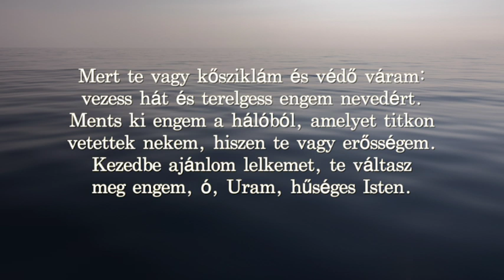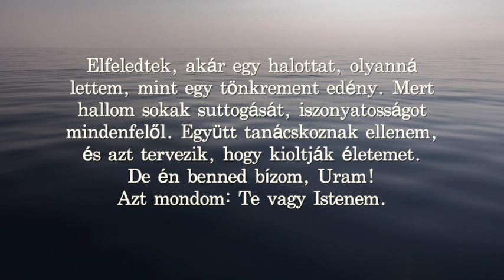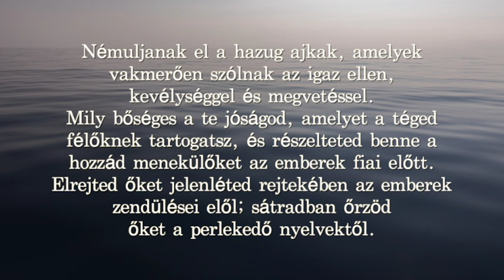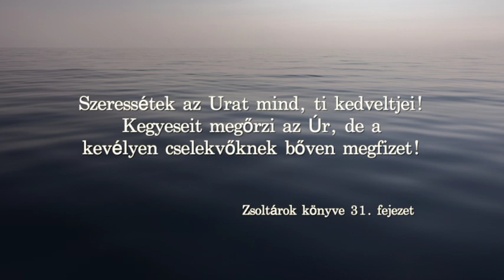Zsoltárok könyve Cserbik Jánossal - 31. Zsoltár